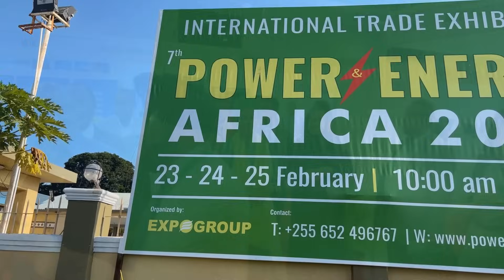8th Power & Energy Tanzania 2024 – Largest International Power & Energy Trade Exhibition in Africa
8th POWER & ENERGY Tanzania, Africa's biggest international trade exhibition on Power and Energy products such as Power Transmission Equipments, Transformers, Generators, UPS Systems, Insulators, Switchgears, Distribution Equipments etc... Exhibitors from over 22+ countries participated and visitors attended from other African countries like Kenya, Uganda, Ethiopia, Senegal, Nigeria, Egypt and Mozambique.

Event Details: 25 - 27 SEPTEMBER 2024, DIAMOND JUBILEE HALLS, DAR-ES-SALAAM, TANZANIA